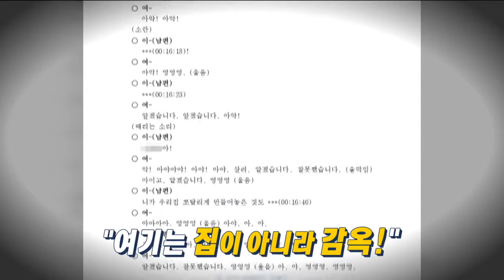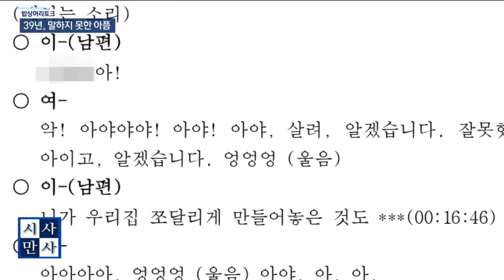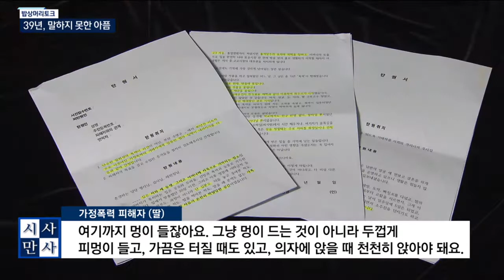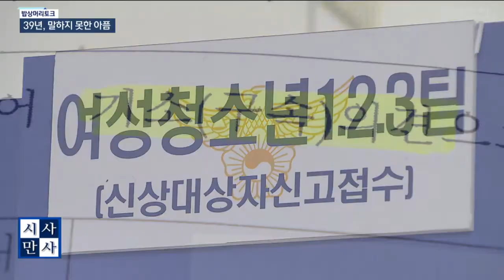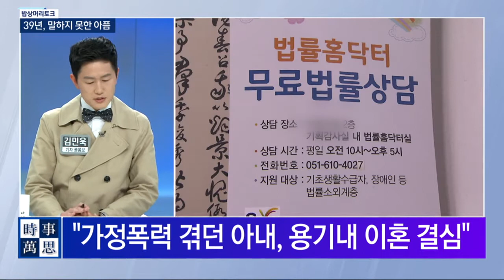[송준우의 시사만사] 39년 동안 계속된 남편의 폭행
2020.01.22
밥상머리토크 - 39년, 말하지  못한 아픔
(김민욱 기자 & 이지욱 변호사 & 노태민 정의당 대변인)